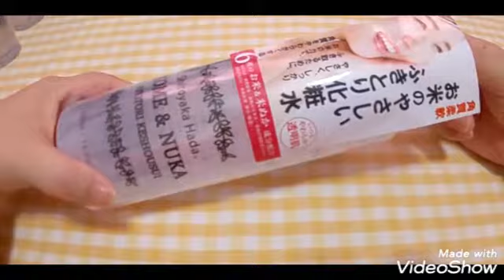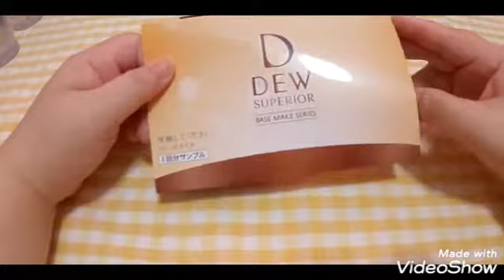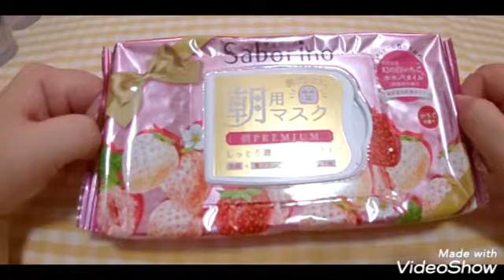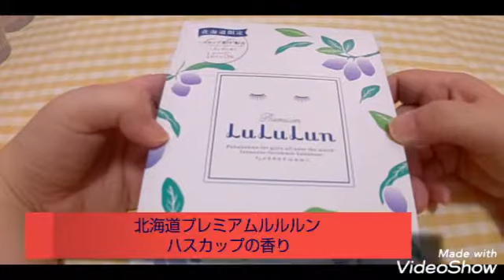９月購入品～プチプラスキンケア編～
購入品一覧です😄

ミシャ パーフェクトリップアイメイクリムーバーポイント用メイク落とし

グラフェン ヒノキシャンプー

ルシードエル アレンジアップワックス

ブランハニー ピーリングローション

シトヤカハダ 角質柔軟お米のやさしいふきとり化粧水

コフレドール 毛穴つるんとカバー化粧もち下地UV02

雪肌精 エッセンシャルスフレ(美容乳液)

サボリーノ 目ざまシート 朝プレミアム 白いちご

サボリーノ 目ざまシート 朝プレミアム ゆず

北海道プレミアムルルルン ハスカップの香り